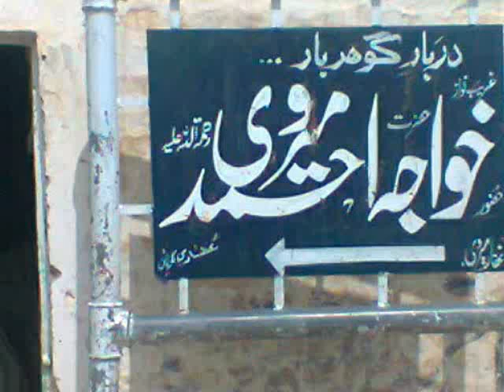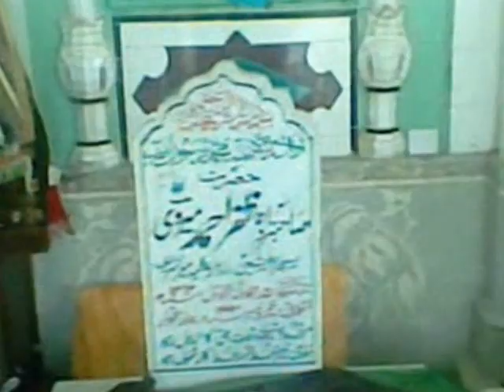Dargah E Aliya Maira Sharif Pindi Gheb